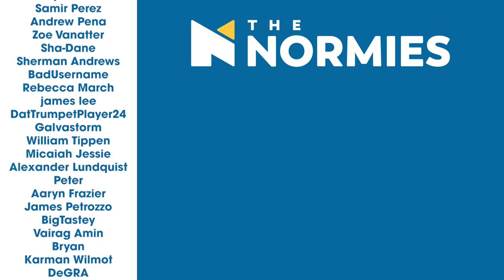Mob Psycho 100 - 2x11 Guidance, Psychic Sensor - Group Reaction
Infiltrating the Claw tower has begun! Be sure to stick around after the reaction for the discussion! This is Mob Psycho 100! Season 2 Episode 11! Guidance, Psychic Sensor!